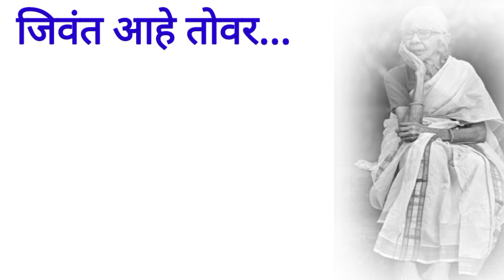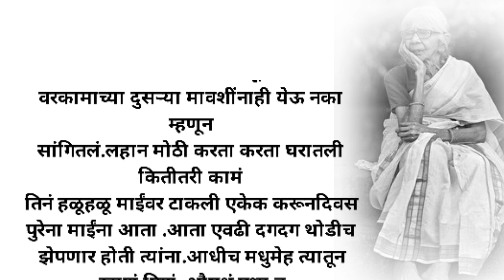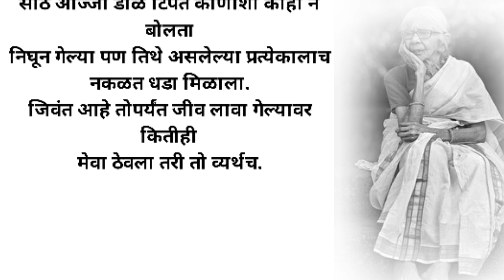जिवंत आहे तोवर| मराठी कथा | Rp Marathi stories| Marathi story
जिवंत आहे तोवर| मराठी कथा | Rp Marathi stories| Marathi story@rpmarathistories

लेखिका : © कांचन सातपुते हिरण्या